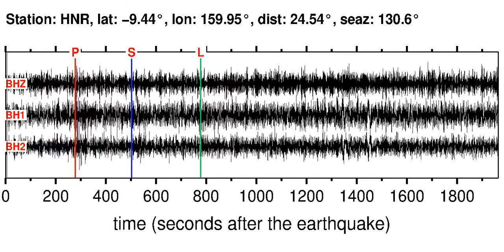HNR Soundquake: 11/28/2011 01:44:17 GMT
This is a sonification of the South Of Fiji Islands 5.6ML earthquake (11/28/2011 01:44:17 GMT). It was made from a seismogram recorded by the global seismic station HNR in SOLOMON ISLANDS.